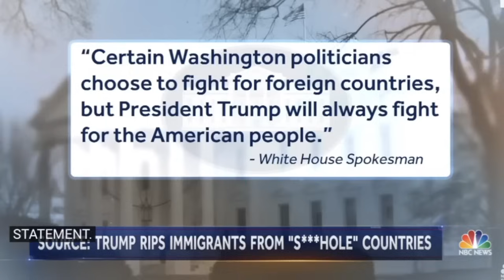Trump: Message d'un Américain d'origine africaine à mes compatriotes africains le soutenant.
Bienvenue sur Africa Flashes. Dans cet épisode, je m'adresse à mes compatriotes africains qui soutiennent aveuglément Donald Trump. Avant de plonger dans ce sujet complexe, écoutons un Américain républicain fervent qui a probablement voté pour Trump en 2016 et 2020. Comprendre ces perspectives est crucial pour une discussion informée sur les raisons pour lesquelles certains Africains s'alignent sur les idéologies de Trump, malgré la nature souvent controversée de ses politiques et de sa rhétorique.

La polarisation du discours politique est de plus en plus marquée, avec des débats enflammés et des opinions passionnées. En tant qu'observateur attentif des discussions politiques, je ressens le besoin de partager une perspective qui remet en question le récit souvent promu par les patriotes autoproclamés, notamment ceux qui s'identifient au républicanisme moderne.

Un thème récurrent parmi les partisans de Trump est l'idée que sa présidence a apporté la paix, notamment dans le contexte du conflit Ukraine-Russie. Cependant, cette affirmation néglige un point crucial : l'absence apparente de conflit avec la Russie pourrait être moins liée à une habileté diplomatique qu'à un alignement douteux. Les liens de Trump avec la Russie sont bien documentés, impliquant des figures clés comme Felix Sater et Paul Manafort. De Miss Univers à Moscou aux nombreuses transactions immobilières, les connexions de Trump avec la Russie sont profondes.

Il est ironique d'entendre les républicains modernes prôner la rhétorique anti-guerre alors que l'histoire du parti est marquée par l'initiation de conflits. De la guerre contre la drogue à la guerre en Afghanistan, ces engagements militaires ont été dirigés par des administrations républicaines. Ce virage soudain vers une posture anti-guerre semble plus être une réaction à un président démocrate soutenant l'Ukraine qu'un véritable engagement idéologique.

Le concept de patriotisme a été instrumentalisé dans le discours politique, souvent pour discréditer les opposants. Pourtant, les actions de ceux qui revendiquent ce manteau révèlent une compréhension superficielle du véritable patriotisme. Soutenir des dictateurs violents comme Vladimir Poutine et Viktor Orbán, qui répriment les libertés et sapent les principes démocratiques, contredit les valeurs fondamentales d'un patriote américain.

L'allégeance aveugle à Trump, malgré ses nombreuses controverses, est déconcertante. Accusé de divers délits, y compris des allégations de violence domestique, Trump contraste fortement avec Joe Biden, un serviteur public de longue date avec une vaste expérience en politique étrangère. Biden, auteur de la loi sur la violence contre les femmes, incarne un engagement au service public, contrairement à Trump, marqué par des scandales personnels.

Il est temps de réévaluer de manière critique ce que signifie être un patriote. Le paysage politique actuel exige plus qu'une allégeance aveugle et une rhétorique recyclée. Il appelle des citoyens informés capables de distinguer le véritable patriotisme de la loyauté performative. En naviguant ces temps turbulents, visons un discours politique enraciné dans la vérité, l'intégrité et un engagement sincère envers les valeurs démocratiques.

En tant que citoyen américain originaire de la région des Grands Lacs en Afrique, je suis profondément préoccupé par l'élection présidentielle de 2024 et l'état du pays en cette période critique. Le climat politique aux États-Unis est plus polarisé que jamais, et la rhétorique de campagne des deux côtés intensifie cette division. Cette atmosphère soulève des questions importantes sur l'avenir de la démocratie américaine, de la cohésion sociale et des relations internationales.

Hier, j'ai eu une conversation révélatrice avec un républicain fervent et partisan de Trump. Sa croyance inébranlable dans la rhétorique de Trump a mis en lumière une tendance inquiétante : de nombreux partisans de Trump prennent ses paroles comme évangile, les utilisant souvent pour confronter ceux qui ont des opinions différentes. Pendant notre discussion, j'ai exprimé ma frustration face au système bipartite actuel aux États-Unis. En tant qu'électeur indépendant, je me sens désillusionné par les deux partis, forcé de choisir le moindre mal.

Le Parti républicain, sous l'influence de Trump, présente une vision de l'Amérique que je trouve alarmante. Les déclarations de Trump sur son désir de devenir dictateur et sa rhétorique divisive suggèrent un avenir où la dissidence n'est pas tolérée et où la démocratie est sapée. Cette crainte n'est pas infondée ; le pays semble plus divisé que jamais, les gens étant forcés de choisir un camp. Soutenir Trump est devenu un test décisif pour être considéré comme un véritable Américain par ses partisans, une notion effrayante et contraire aux valeurs américaines.